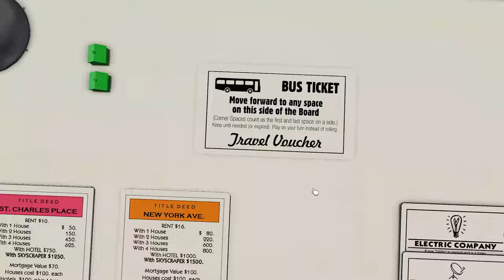Chamber's Compact Posterior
stupid sexy chamber.